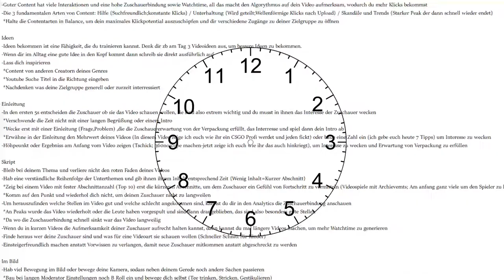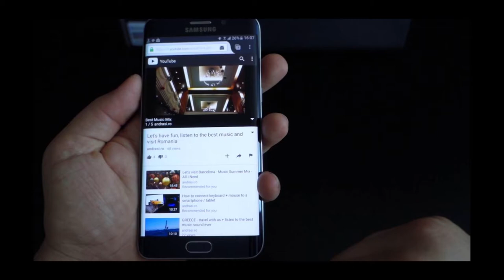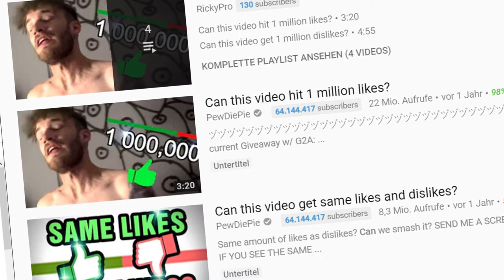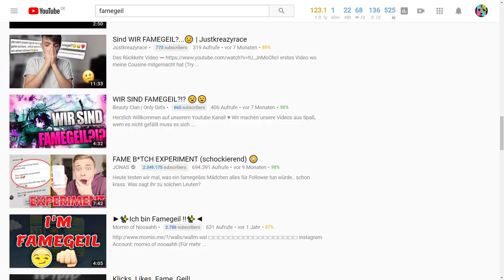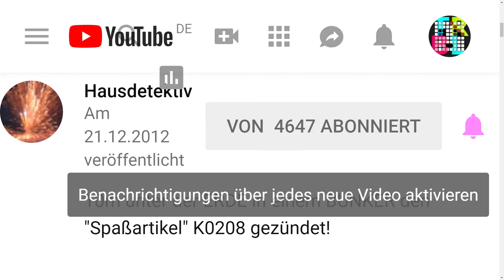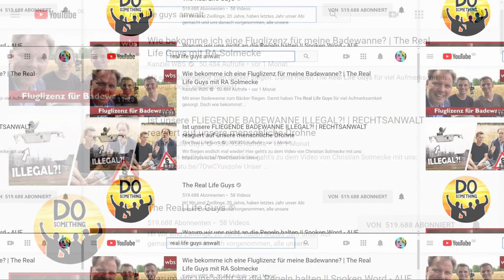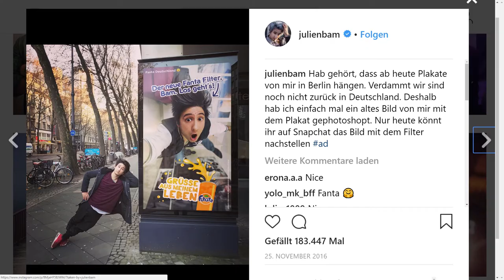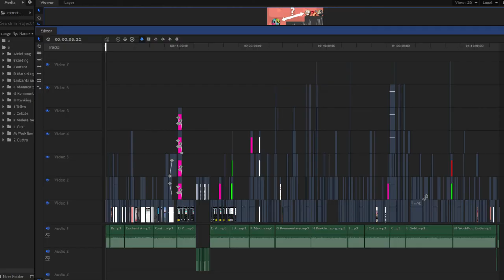Wie man auf Youtube groß wird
Wie werde ich auf Youtube erfolgreich/bekannt? Viele Anfänger brauchen noch gute Tipps um bekannt zu werden und genau die gibt euch dieser ultimative Youtube Guide! Genau SO geht Youtube!

Gliederung:
0:00 Einleitung
0:55 Branding
3:55 Contentarten
5:08  Ideen
5:55 Intros
7:07 Struktur
9:11 Einsteigerfreundlich
9:49 Gute Aufnahmen machen
11:10 Nötiges technisches Equipment
12:16 Verhalten vor der Kamera
14:30 Auf Youtube gefunden werden
17:05 Gute Titel schreiben
18:27 Tricks für die Youtube Suche
21:13 Schlagwörter im Titel und Tags
21:42 Gute Thumbnails machen
23:00 Gute Beschreibungen schreiben
25:17 Mehr Klicks bekommen
26:13 Endcards und Playlists
29:12 Mehr Abonnenten bekommen
34:27 Kommentare ausnutzen
37:46 Umgang mit Hate und Kritik
41:46 Ranking für jahrelange Klicks
45:02 Trends ausnutzen
47:19 Gute Kanalseite
47:57 Übersetzungen für globalen Erfolg
49:14 Teilen
52:36 Collabs
57:39 Andere Netzwerke / Plattformen
1:00:52 Auf Youtube Geld verdienen
1:01:06 Youtube Werbung mit Google AdSense
1:01:55 Amazon affiliate Links / Marketing
1:04:28 Product Placements und Werbevideos
1:08:36 Spenden von Patreon und Twitch
1:09:32 Merch
1:10:33 Berühmt werden
1:11:33 Konstanter Content
1:13:25 Produktivität
1:14:49 Relevant bleiben
1:17:33 Abmoderation
1:19:18 Outtro
1:19:33 Easteregg

[Mein Equipment]
(An den gennanten Produkten verdiene ich kein Geld, es sind nur Produkte, die ich empfehlen kann)
Tastatur:
Maus:
Mikrofon:
Kopfhörer:
Laptop Kühler: